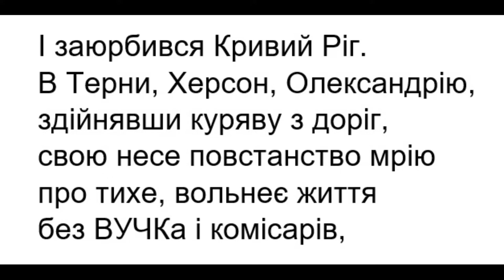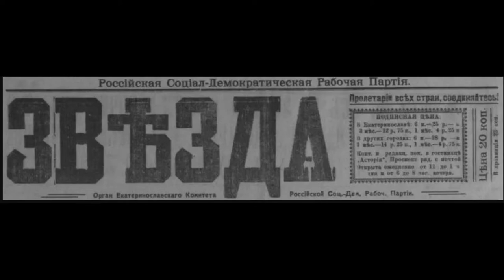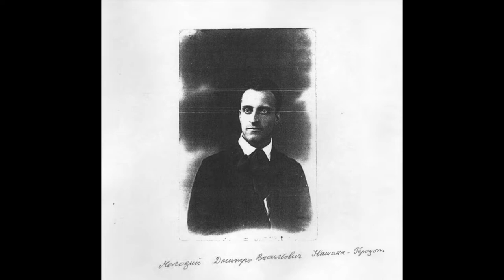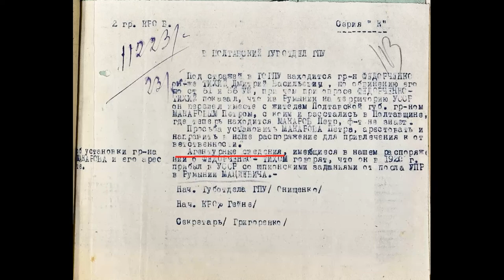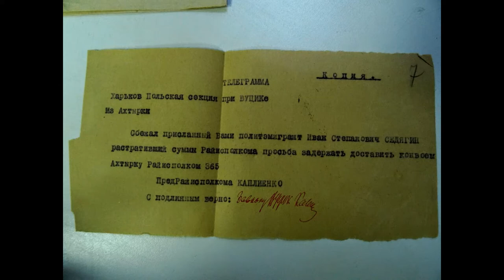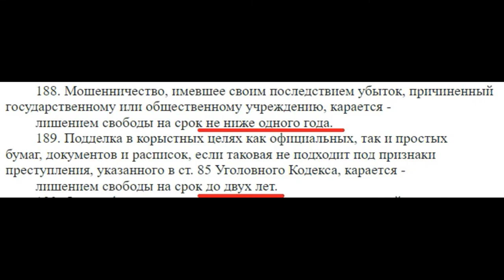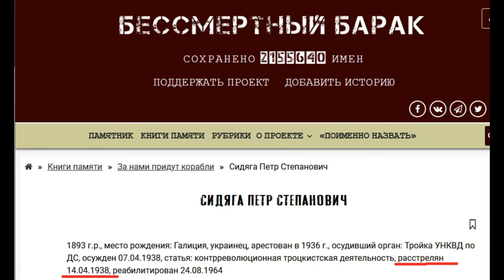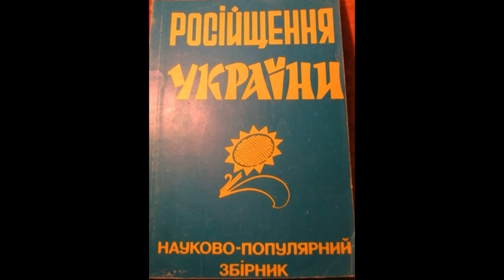Повстанец из Криворожья Дмитрий Федорченко-Тихий, племянник атамана (1901-1984)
Rebel from Krivoy Rog Dmitry Fedorchenko-Tikhiy, nephew of the ataman  (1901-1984)

Не только Родион Федорченко славен на Криворожье как постанческий отаман.     У него был  племянник, который боролся  рядом с ним  вполне осознанно и самостоятельно. Где-то их пути с дядей пересекалась, где-то расходились.  Но они всегда держали друг друга в поле зрения. Поэтому мы и начинаем  сначала рассказ  о племянниках  атамана Федорченко - Дмитрии, а также Марии и  Михаиле.

Not only Rodion Fedorchenko is famous in Krivoy Rog as a rebel ataman. He had a nephew who fought beside him quite consciously and independently. Somewhere their paths  intersected, somewhere they diverged. But they always kept each other in sight. Therefore, we begin the story about the nephews of the ataman Fedorchenko - Dmitry, as well as Maria and Mikhail.
Фото  на заставке взято из книги "Отаман Родіон Федорченко"  Збірник документів та матеріалів. Упорядник Олександр Мельник

На развитие   канала/To support my local history activities
на транспорт, подарки бабушкам и дедушкам, деткам на конфетки,   техника  для видео и аудио записей, CD карточки, флешки, оплата услуг архивов  и все такое
transport, gifts for grandparents and kids, equipment for video and audio recordings, CD cards, flash drives and everything else

Использованы материалы Днепропетровского областного архива, Архива СБУ в Днепропетровской области.
Пісню "Стяг" виконує Хорея Козацька

00:00 And Kryvyi Rih was bustling
00:48 childhood and youth of Dmitry Fedorchenko
03:45 admission to the Verkhnedneprovsk agricultural school
06:05 formation of political views
07:55 participation in military formations
01:09 Soviet power came, and with it punitive detachments
11:39 road to Crimea and emigration
14:14 transfer to Chisinau, acquaintance with  Herodotus (Ivashina)
16:45 return home to Sofiyivka, but everything is bad there
17:39 road west with brother Michael and sister
19:50 admission to the Uman Agricultural School
22:14 arrest and transfer to Yekaterinoslav
23:44 witness Slebedyuk
30:51 who is Ivan Sidyaga
39:18 Dmitry fights in prison for his rights
40:15 judgment
41:21 The case of Petliurists
42:24 confiscation of property
44:24 amnesty
45:08 life of a Soviet agronomist, graduate school, family
45:59 brother Mikhail Fedorchenko
46:40 Slebedyuk - teacher
48:02 arrest of Sidyaga brothers
51:02 German-Soviet war
51:32 transfer to Lviv, post-war life of Dmitry Fedorchenko-Tikhiy
54:43 Sidyaga brothers their fate
55:34 afterword

00:00 І заюрбився Кривий Ріг
00:48 детство и юность Дмитрия Федорченко
03:45 поступление в Верхнеднепровскую сельськохозяйственную школу
06:05 формирование политических взглядов
07:55 участие в воинских формарованиях
01:09 советская власть пришла, а с ней карательные отряды
11:39 дорога в Крым и эмиграция
14:14 переезд в Кишинев, знакомство в Геродотом (Ивашиной)
16:45 возвращение домой в Софиевку, но там все плохо
17:39 дорога на запад вместе с братом Михаилом и сестрой Марусей
19:50 поступление в Уманскую сельскохозяйственную школу
22:14 арест и этап в Екатеринослав
23:44  свидетель Слебедюк
30:51 кто такой Иван Сидяга
39:18 Дмитрий борется в тюрме за свои права
40:15 приговор суда
41:21 Дело петлюровцев
42:24 конфискация имущества
44:24 амнистия
45:08 жизнь советского агронома, аспирантура, семья
45:59 брат Михаил Федорченко
46:40 Слебедюк - педагог
48:02 арест братьев Сидяг
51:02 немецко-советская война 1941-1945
51:32 переезд во Львов, послевоенная жизнь Дмитрия Федорченко-Тихого
54:43 братья Сидяги,  их судьба
55:34 послесловие